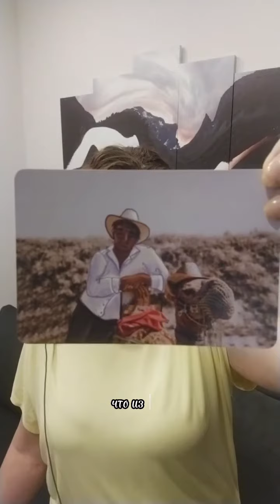Что позволяет вам быть счастливой?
Посмотрите внимательно на карту и ответьте на вопросы:
❓Что из того, что нарисовано, говорит о вас и о вашей ситуации❓
❓Что позволяет вам быть счастливой,  наполненной❓
❓Чувствовать радость каждый день, счастье❓
❓Какой ресурс скрыт в этой карте именно для вас, что бы ваша жизнь была неповторимым и уникальным шедевром❓